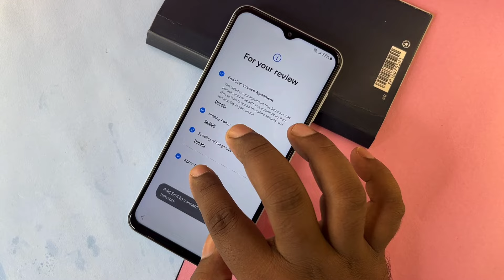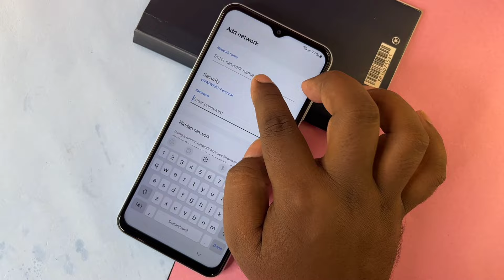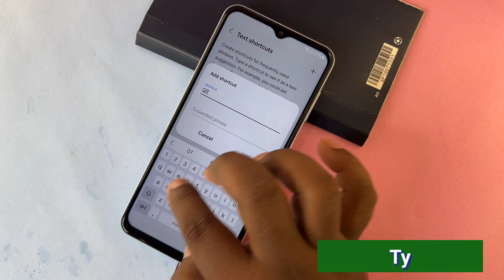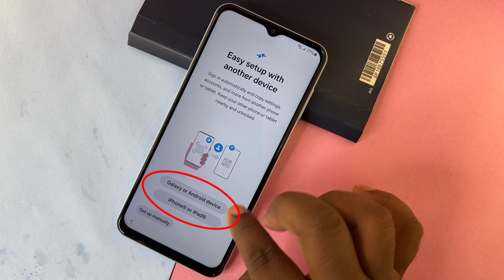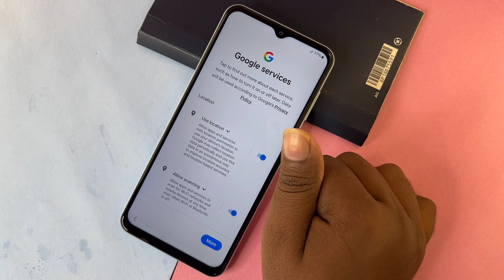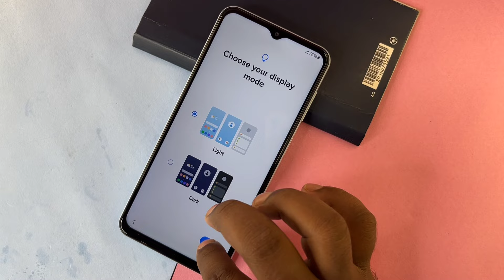SAMSUNG FRP BYPASS 2024 (100% DONE) Android 13-14 New Security 2024✔️Frp Lock Removal | Frp Unlock